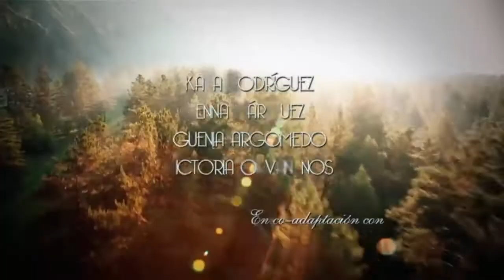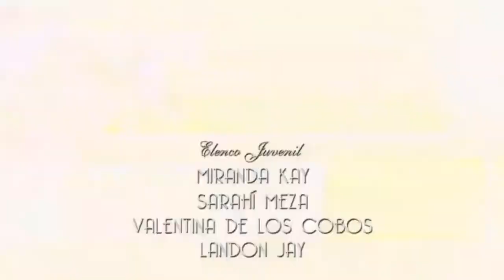Mariluz Bermúdez en la entrada de LasAmazonas - Año: 2016